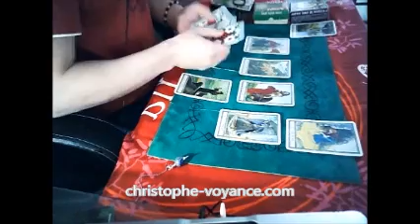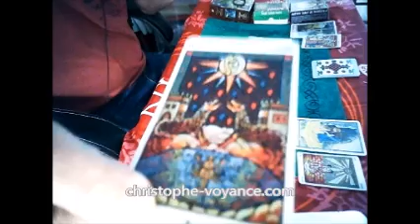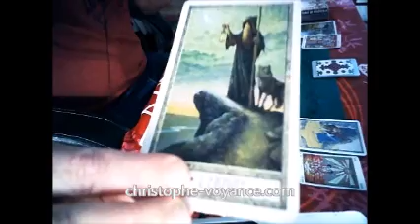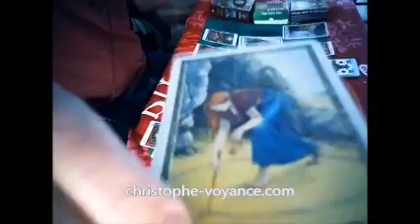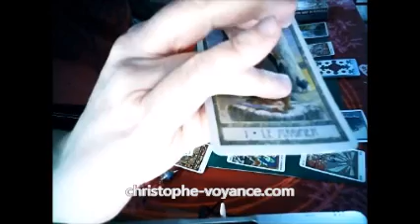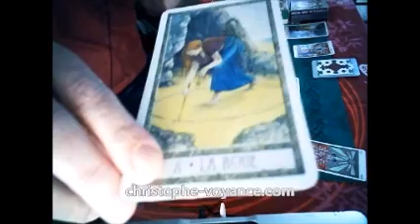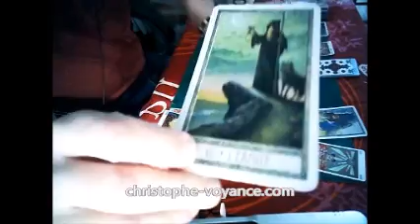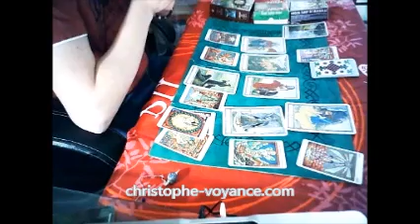Faisons le point sur la situation actuelle en France - Tirage de tarot voyance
Découvrez comment mieux se comprendre - Guérir son enfant intérieur,chasser les blessures et freins du passé

Téléchargez le guide gratuit, mis à jour régulièrement, Zen - Bons plans - Développement personnel - Spiritualité

Tirage tarot voyance sur la situation actuelle en France, ressentis et évolution à venir.

Qui suis-je ?  Découvrez mes consultations de voyance guidance vidéo

A DECOUVRIR ET PARTAGER:
** Loi de l'attraction - Energie positive - ** 7 jours d'accompagnement gratuit par e-mail, inscription